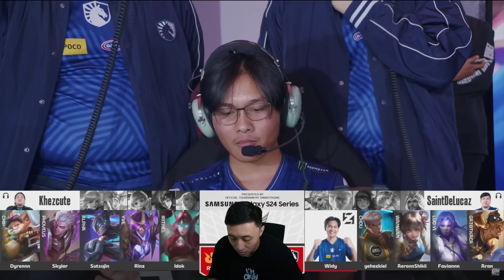RRQ VS LIQUID GAME 2! IRITHEL SKYLAR KELUAR! CHIP DIPAKE IDOK! MATCH 2 MPL S14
pembelian lewat website diatas
chat admin dibawah ini!